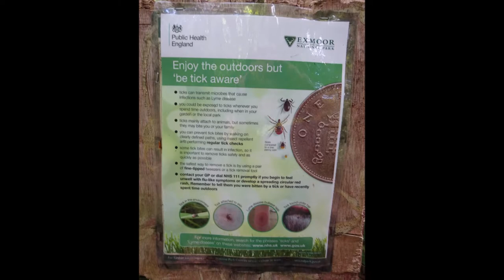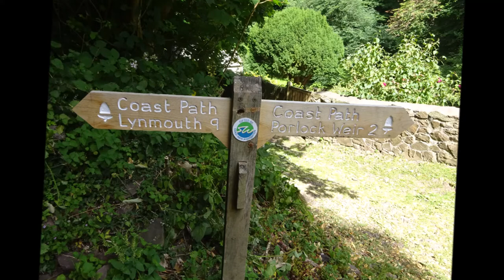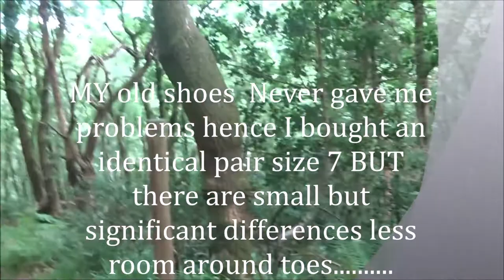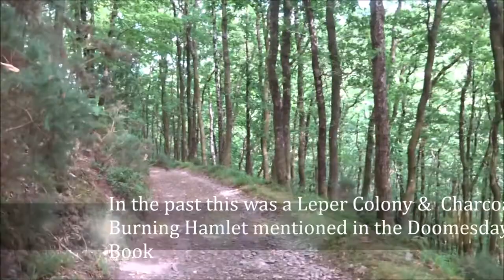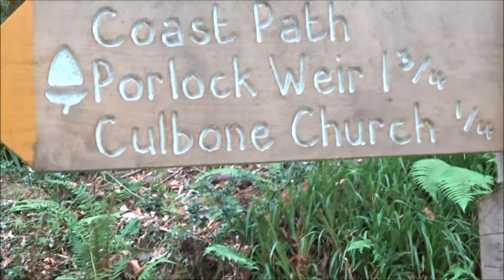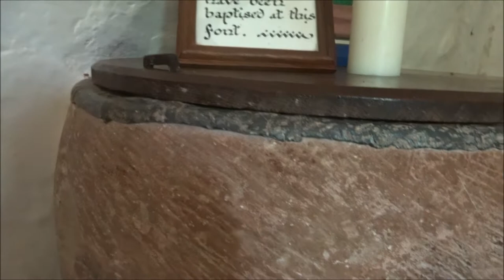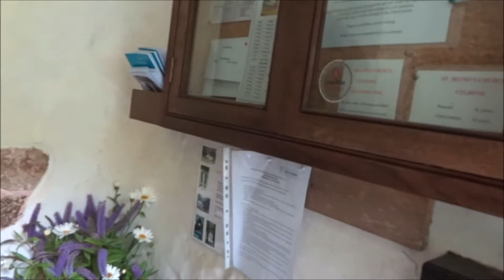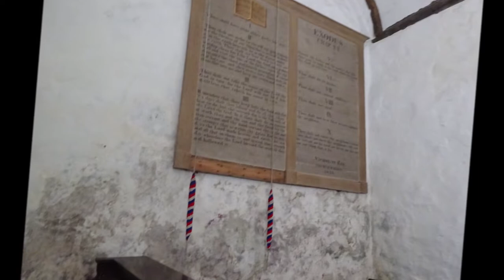From County Gate to Oare, Culbone & Porlock, Part VII,'The Smallest Church in the land-St Beuno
After leaving Silcombe Farm the hike continued along the Upper Soutwest Coastal Path linking up with the Lower Southwest Coastal Path which follows a rugged route to Lynmouth and which I hiked a few years ago--also to be found on You Tube. Here is where I branched off for the small old leper colony and hamlet of Culbone which has a Grade I listed building, 'St Beuno'---which can be found in the 'Guinness Book of Records' as being the smallest church in the country---Now the highest small church is also not far a way called St Pero---deep in the woods nearer to Porlock which I have also visited on other visits.This beautiful old 11th c, church of St Beuno is so serene, so tranquil---so much peace can be felt here---it stands still in time---a place I know my sister Jude visited--it reminds me of Jude. No one here on this visit so I do a small video and also just stay silent for a few moments as well to absorb its quiet energy--imagine the people here centuries ago--in this very remote place indeed.
After a wander around the churchyard I find a bench and remove my shoes and my socks to rest and cool my feet I have encountered more problems with these shoes than I have for years---I am always very careful choosing shoes that is why I chose an identical pair to my old ones which NEVER caused issues and are still good and like slippers today BUT I decided to wear the new ones thinking they would ease There is a very small differences between the New & the Old shoes remembering they look identical, same size and colour but on very close inspection there are differences which is causing the problem.The toe and cap area of the shoe is slightly narrower and smaller on the new shoe but of enough significance to create some discomfort especially downhill and on stony ground---Not enough room for the toes really compared to the old ones but to look at you would not notice--even trying them on briefly in the shop no detection BUT once on for a few hours the difference makes its self known...I told the shop--they just offered me my money back or pick another pair ---they would not acknowledge the difference but I did ensure they were aware of the difference to what appears to be 2 identical shoes. I felt the need to record this because footwear on hikes is of great importance indeed. I have never really had this problem before when choosing an identical shoe.
Anyway Folks I sit and have a picnic on the bench with my feet cooling and relaxing and this does help for the rest of the hike A beautiful church, a very restful place to sit in peace.